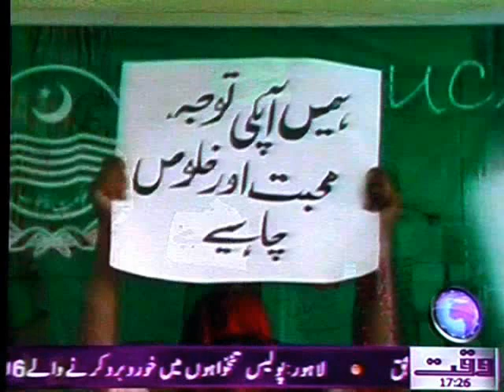Special Children of Govt.education center Murree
Reported by Imtiaz Ul Haq